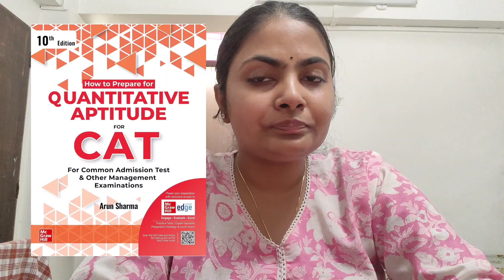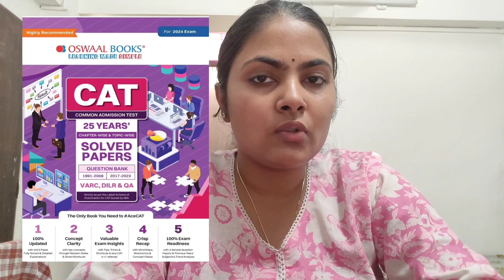CAT QA RESOURCES 📚| Sharing My Resource list | QA tips and tricks| CAT 2024 Preparation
I trust you found this video valuable. If you did,

Please do not take any of the content from this channel without permission and reproduce it on any platform, forum, or group. If you copy the content, I will file YouTube Copyright Violation Reports.

Audio used:
Energizer by Aylex